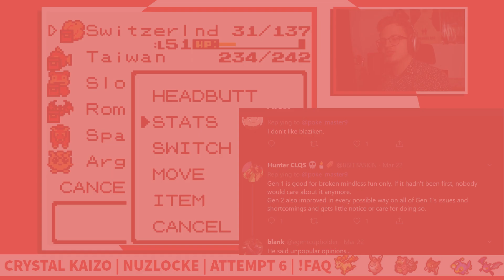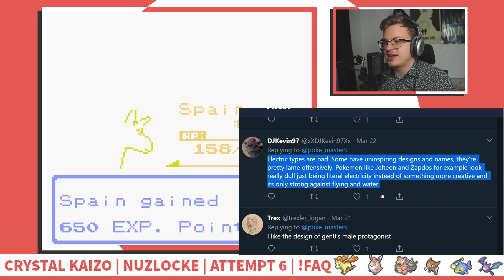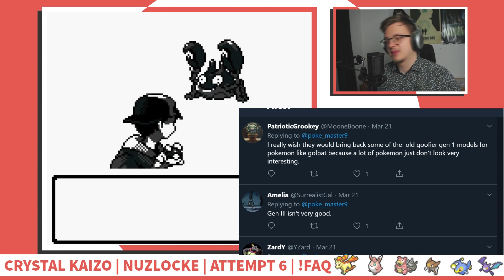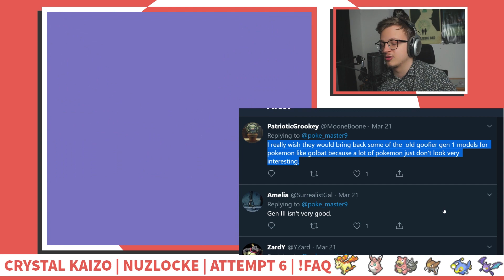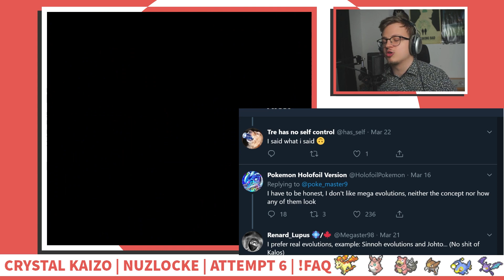"Gen 1 Sprites are the best?" - PC reacts to unpopular Pokemon opinions pt. 2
Click▼

Other topics include: Electric types being the worst type, Pokemon being formulaic, Shayming being terrible and already hating on Gen 8 Sword and Shield